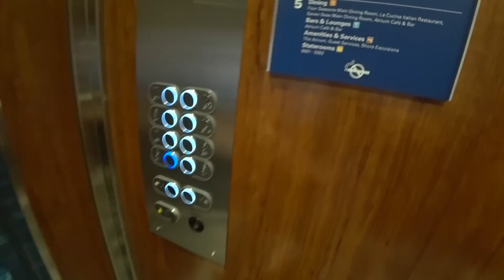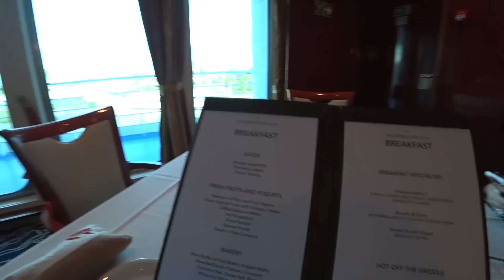Breakfast - Ships - Bugs - Disembarking | Norwegian Sun Cruise Vlog